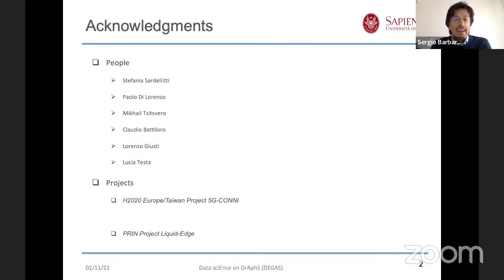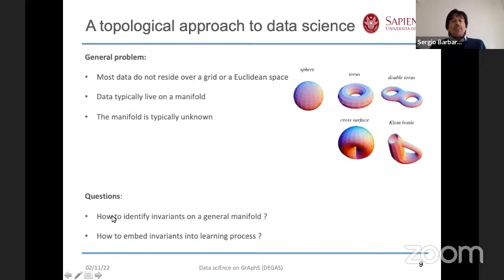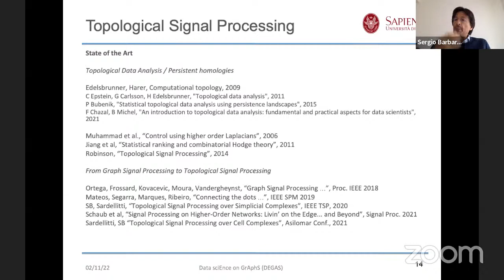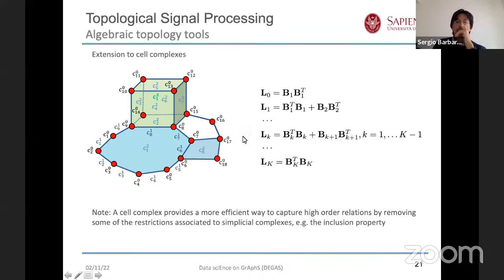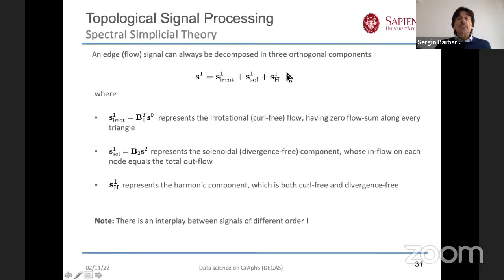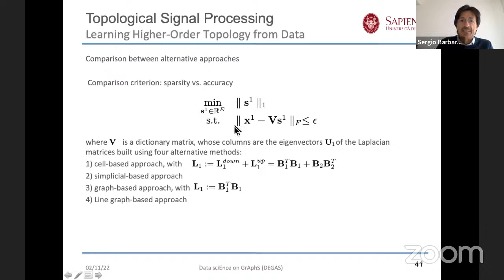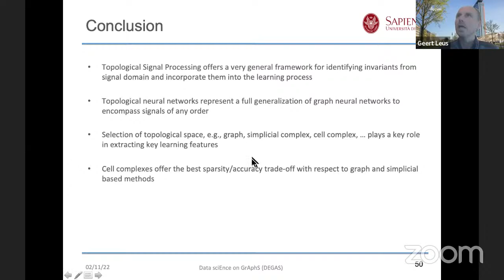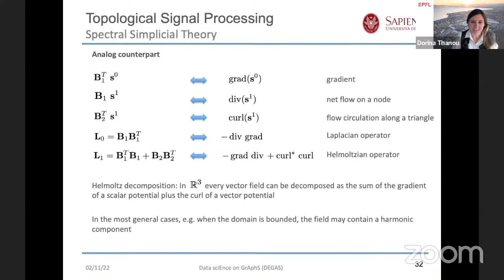Topological Signal Processing and Learning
Presented by Sergio Barbarossa (Sapienza University of Rome) for the Data sciEnce on GrAphS (DEGAS) Webinar Series, in conjunction with the IEEE Signal Processing Society Data Science Initiative. For more information about the series, please